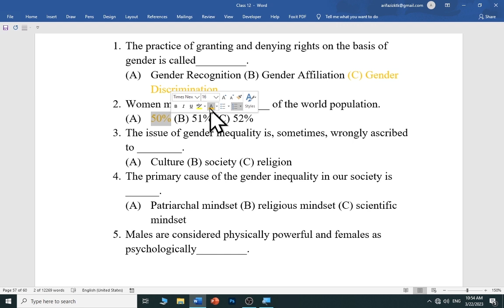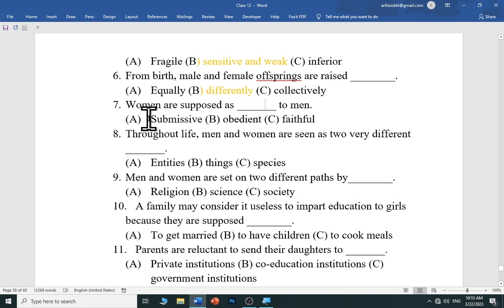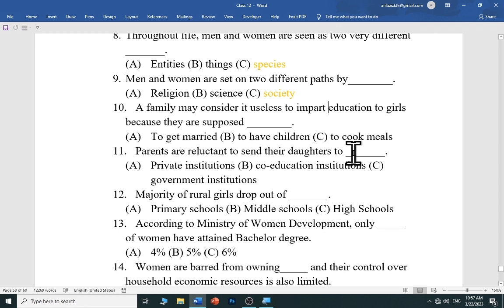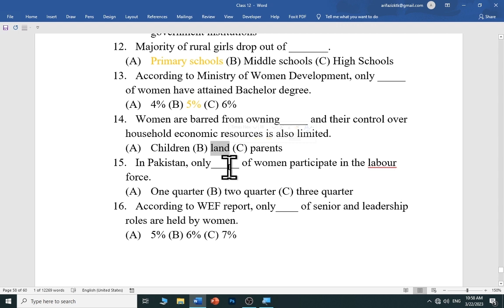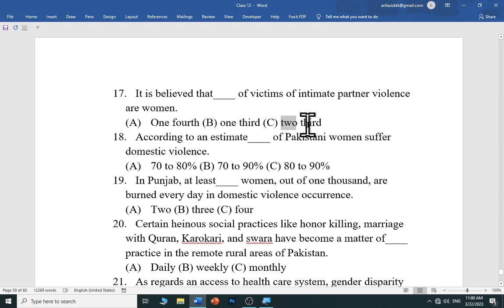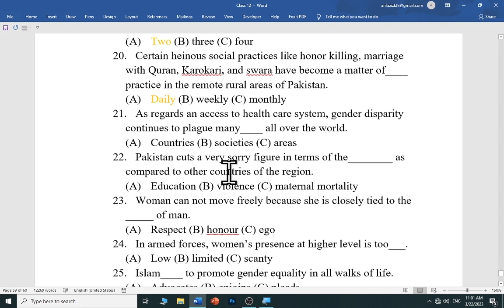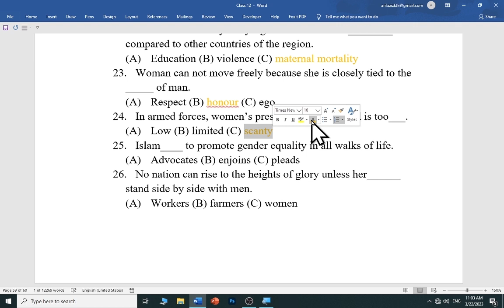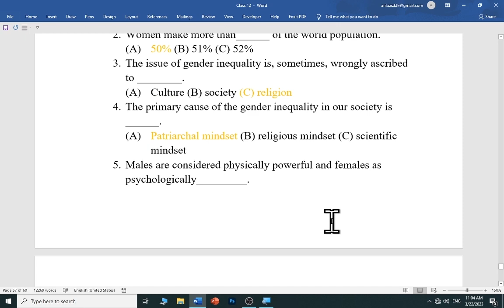Gender Inequality and Its Implications. Multiple Choice Questions || MCQs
In this video, i have solved all the possible multiple Choice Questions of the chapter Gender Inequality and Its Implications.
Here are the links of other videos of MCQs of the text book for grade 12.